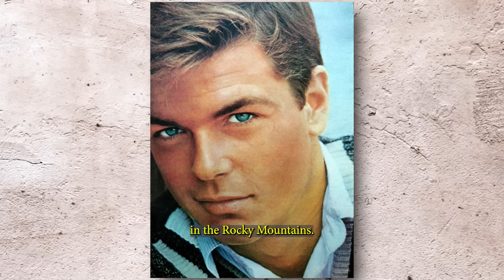3 AMERICAN ACTORS WHO DIED TODAY!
WhoDiedToday brings you the latest updates on the lives and legacies of notable individuals who have recently passed away. On Who Died Today America, we honor and remember those who have made significant impacts in their fields and touched our hearts through their contributions.

The entertainment industry mourns the loss of Maxie Solters, a multi-faceted talent whose unexpected passing at the age of 37 has left a void in the hearts of many. Known for her work as a publicist, writer, actor, and producer, Solters was a vibrant presence in the industry, deeply committed to social causes and advocacy, making a lasting impact through her work and activism.

The world of film has lost a revered icon, Gena Rowlands, who passed away at the age of 94. Renowned for her indelible performances in films like "A Woman Under the Influence" and "Gloria," Rowlands was a force in shaping American independent cinema, leaving behind a legacy that has influenced generations.

Hollywood bids farewell to Robert Logan, a cherished actor best known for his roles in "77 Sunset Strip" and "The Adventures of the Wilderness Family." Logan passed away at the age of 82, leaving behind a legacy of unforgettable performances that captivated audiences both in urban mysteries and wilderness epics.

The music world has lost a monumental figure in rock 'n' roll with the passing of Jack Russell, the legendary vocalist and founding member of Great White, at the age of 63. Known for his electrifying stage presence and hits like "Once Bitten, Twice Shy," Russell's voice and spirit have left an indelible mark on the rock music scene.

The world of professional wrestling mourns the loss of WWE Hall of Famer Afa Anoa'i, who passed away at the age of 81. Known as one half of the iconic Wild Samoans tag team, Afa's legacy in the wrestling world is celebrated for his championship victories and influence on future generations of wrestlers.

The wrestling community also says goodbye to Kevin Sullivan, the legendary "Taskmaster" known for his creative contributions to the sport. Sullivan passed away at the age of 74, leaving behind a legacy that shaped the narratives and characters of professional wrestling for decades.

Breaking News: Victoria Jackson, beloved for her time on "Saturday Night Live," has revealed that her cancer has returned and is now inoperable. Despite the challenging diagnosis, Jackson remains optimistic and continues to inspire with her resilience and faith. Meanwhile, rumors surrounding the health of Danny DeVito have been debunked, with the actor confirming he is alive and well, humorously addressing the situation on social media.